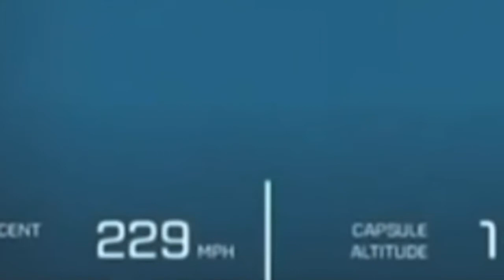Blue Origin Spaceflight Anomalies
Is this Ice particles, skittles or is this an UFO Probe/Orb checking up on the Blue Origin Spaceflight?